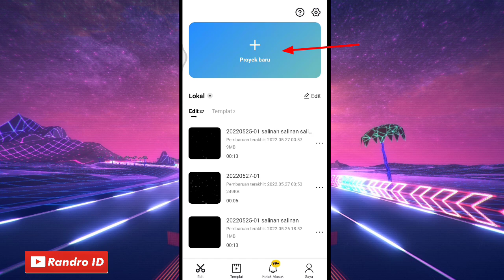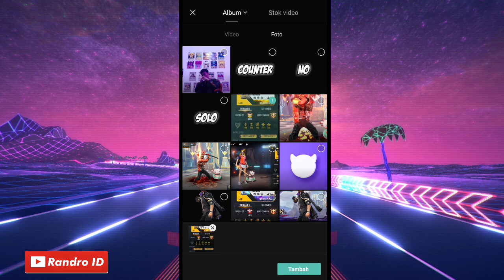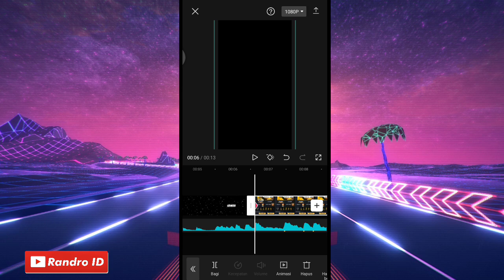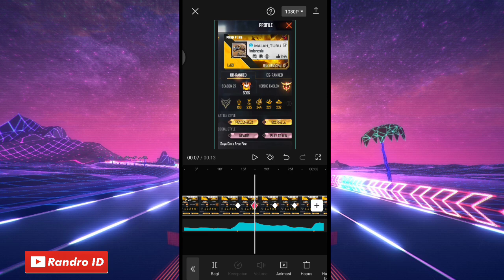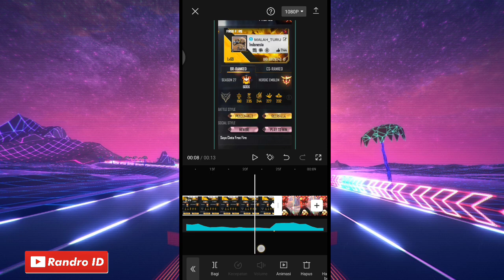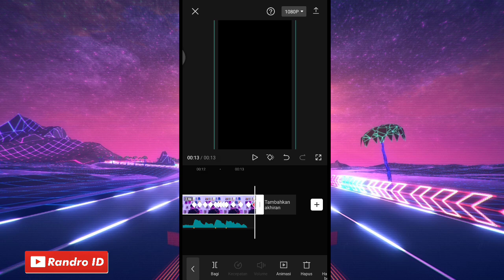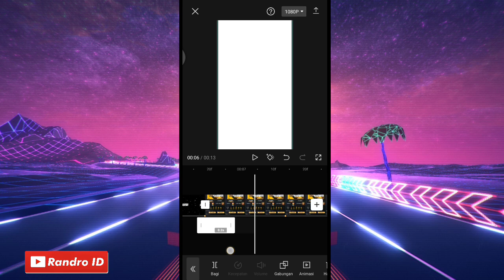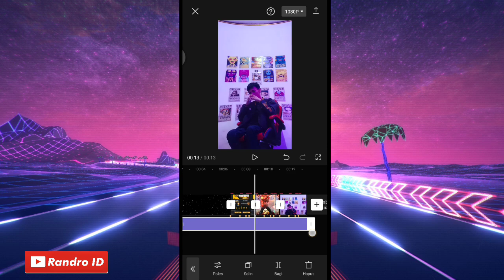CARA EDIT JEDAG JEDUG AYUN TIPIS ( DJ OLD LUMBA LUMBA ) DICAPCUT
TUTORIAL CAPCUT

🔴 SOU

CARA DOWNL0AD SOUND NYA :
1.) masuk link lalu centang "saya bkn robot"
2.) tunggu lalu tekan "click here to continue"
kalo ada iklan klik kembali
3.) kemudian klik "GET LINK"